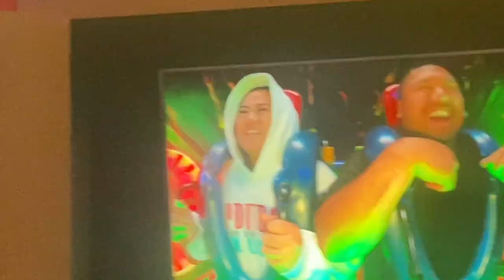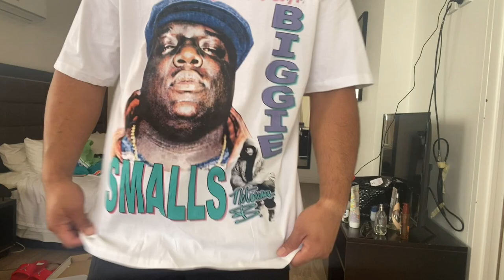Gold Coast / Promiseland 🏝 (Part 1) VLOG #16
We travelled up to the Gold Coast with the fams from Griffith for Promiseland. Had an amazing time up there, enjoyed the beautiful views. Also it was our first time away from the kids so it was kind of weird at first but we enjoyed our time away kids free :) Hope you enjoy this VLOG, stay tuned for part 2 - God Bless @FiliFamily

*Don't own rights to music played*